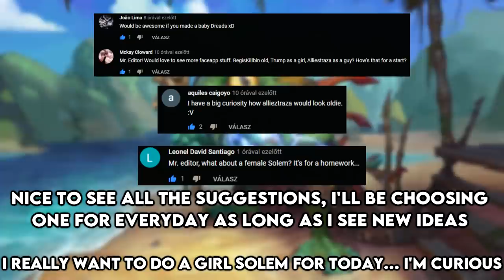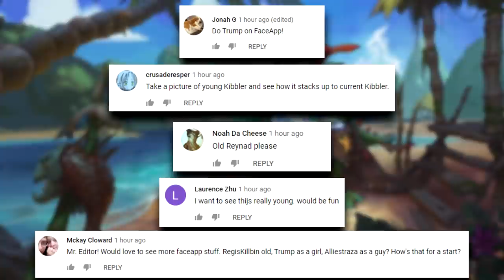JUST BY Using My Mind I'll Make You CONCEDE | Hearthstone Daily Moments Ep.1852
Timestamps:
00:00 - Moments
09:40 - Outro